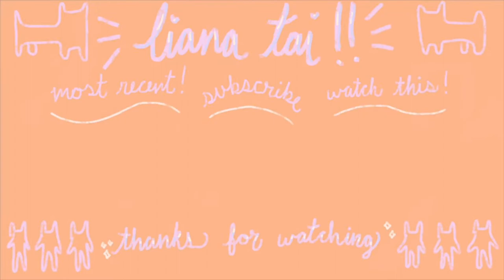we are a becoming (poem and pixilation)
this is another project for my time class!!! it's a live stop motion (also called pixilation) so it looks choppy- i swear it's not lagging!!!
this is a really abstract video, something i really haven't done before but enjoyed!
the theme of this piece is how as humans we are constantly changing every day and how awesome that is! the video is very fluid and shows different versions of evolution through appearance, dance, and painting.

are we what is becoming?
as humans, can we change infinitely and continue on?
these questions that sit on the tips of tongues and spit out when we feel lost.
and these are the answers we seem to be searching for.

we have to always start anew,
but the kind that grips you and weaves together a story,
one that you will carry the weight of-
no matter how much you have changed
there are pieces inside of you that stay nestled into corners.
it is amazing how as humans we are ever-changing.
we are all different from each other and our past selves
and that’s what makes life so lovely to live.

we can start over.
the way someone has wanted to express themselves their whole life
could change in a moment,
and that moment could be even more important than
all the ones before.
sometimes, learning truths about yourself
is opening doors to new possibilities
in the most cliche way of phrasing.
and sometimes, that’s what you need.
i adore the chances i get to become a better version of yesterday,
to know i have endless options for how i spend my time or want to look.
the identities we carry can always be shaped

we are never static.
staying in one place was never how we were built and that is beautiful.
dancing and living and being
is the raw human experience we should all be given.
the chance to be fluid in so many ways is how we can always love everything
because everything is worth loving in some form or another.
it is wonderful that we as humans can form different expressions of love
even if they all stem from the same heart.

this is what the stars have told me when i have asked, and this is what they always end with:
“becoming is what we are.”

hello hello!!!